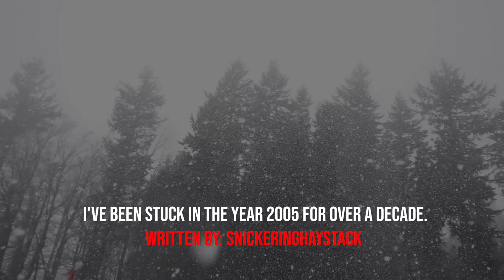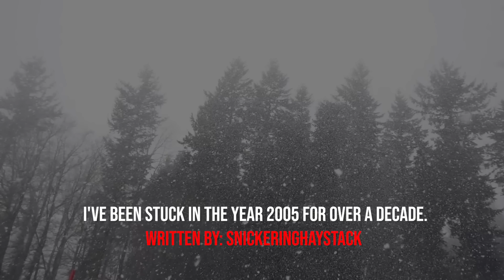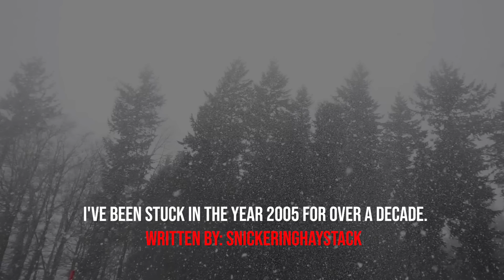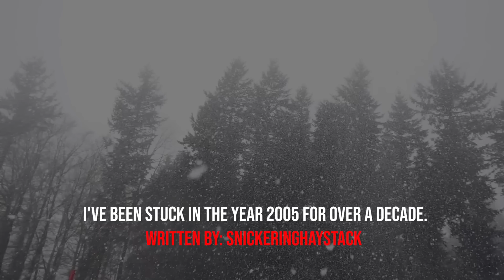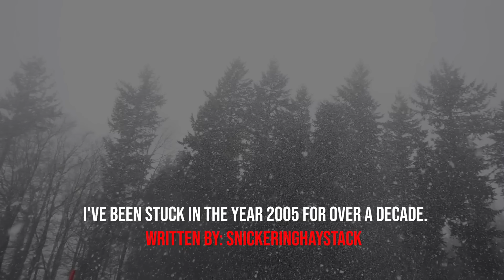"I've Been Stuck In the Year 2005 For Over a Decade" Creepypasta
AUTHOR & ARTIST:
► Written By: snickeringhaystack